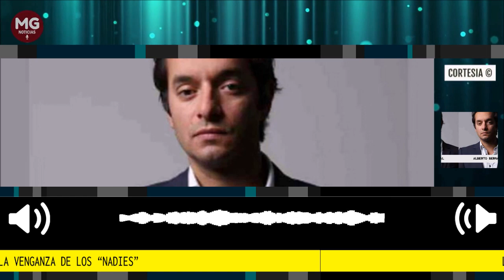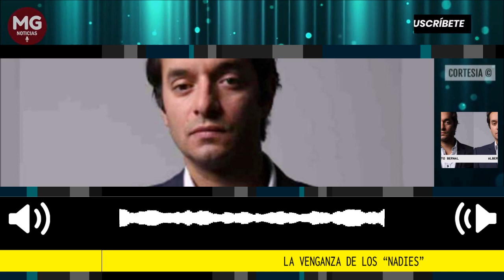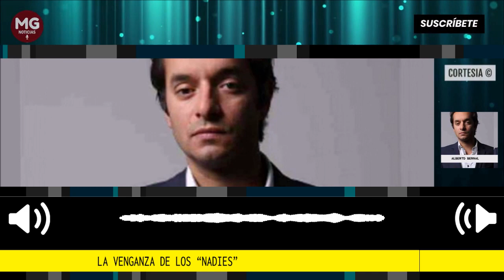LA VENGANZA DE "LOS NADIES" 🛑 Columna Alberto Bernal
El mayor logro del cheguevarismo, el castrismo, el chavismo, el evomoralismo, el correísmo, y ahora el petrismo, es la capacidad que han tenido estas corrientes políticas de excusar su completa incapacidad para mejorar la calidad de vida de sus votantes a través de hacerle entender a estos votantes que lo importante es que los “ricos” ahora también están mal.
columna Alberto Bernal para La República